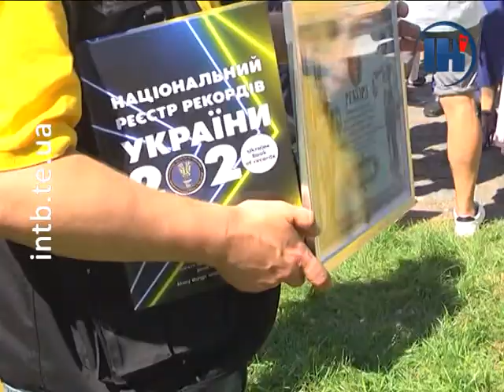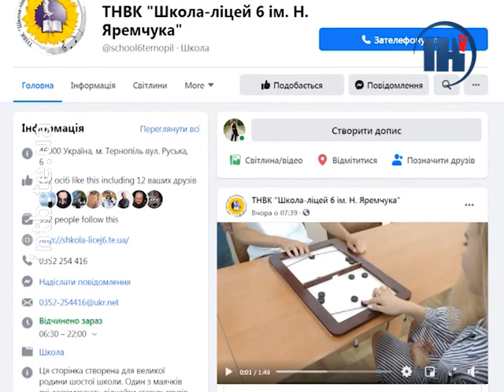Випуск за 30 липня 2020 року